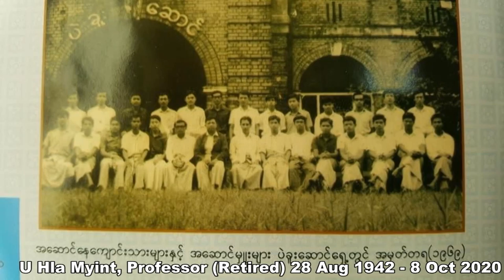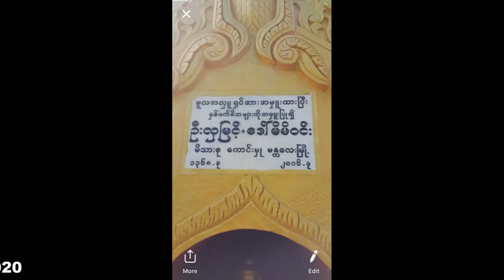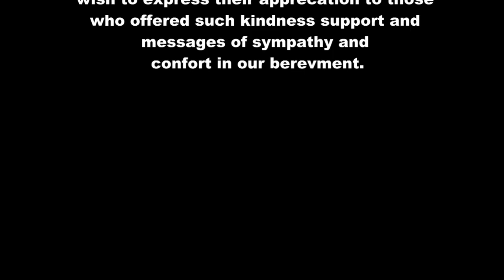u hla myint video clip (only photos version)